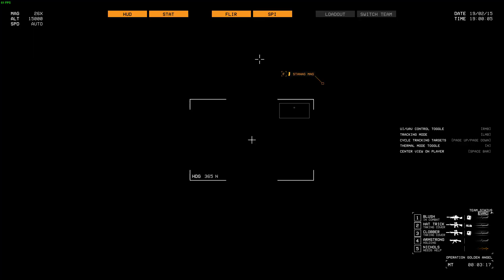Thunder Tier One - Golden Angel Walkthrough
Figured i could help some people out with this video